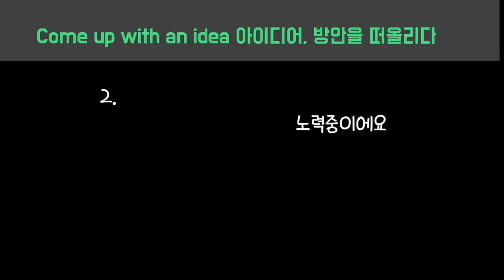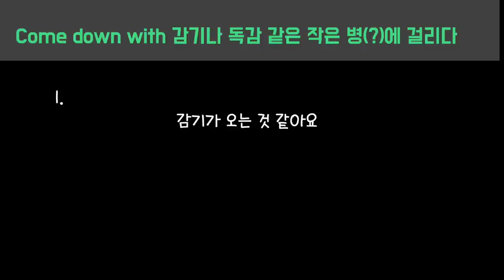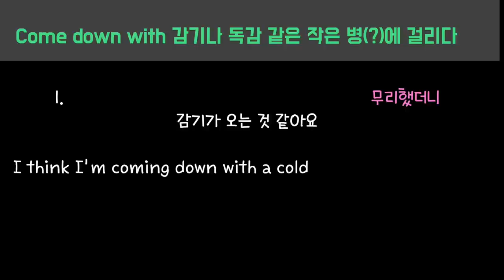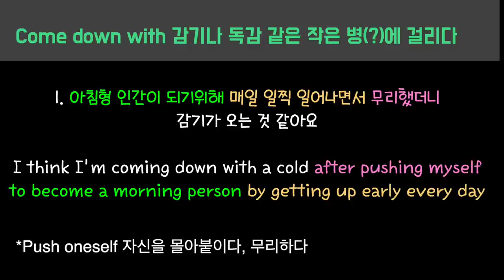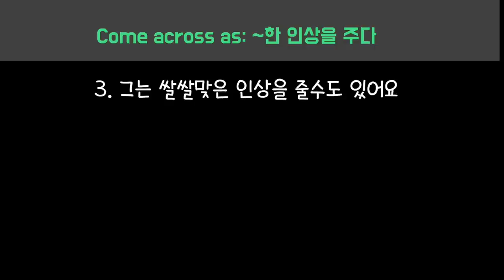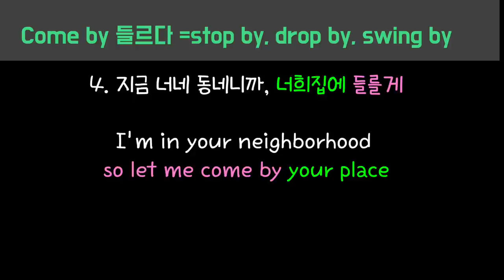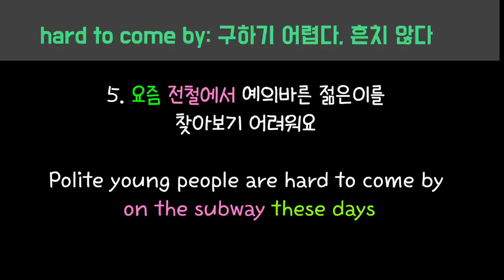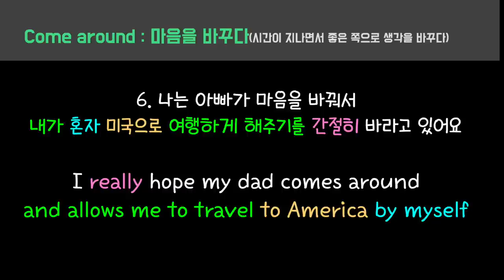[로지스쿨]#131 COME 오다(X)/Come 구동사 TOP 5/24문장 40분 흘려듣기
13:58 come down with
16:25 come up with
18:21 come across as
20:30 come by-1
23:11 come by-2
24:57 come around
문장 다운 받으러 고고